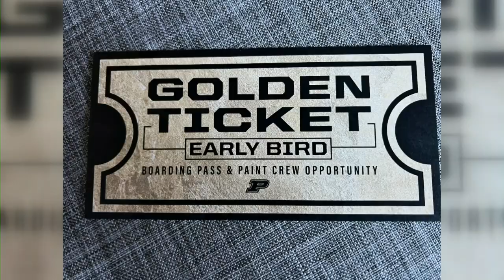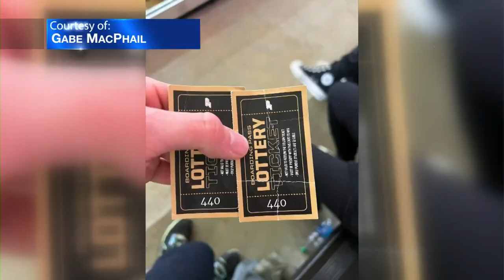Crowd crush outside Mackey Arena during season ticket distribution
For 8 hours Sunday, Purdue University student Gabe MacPhail camped outside of Mackey arena in hopes of getting a golden ticket, a season pass to Purdue basketball games. He and other students wrote in to News 18 about how scared they were when thousands of students began to push forward toward the arena doors.